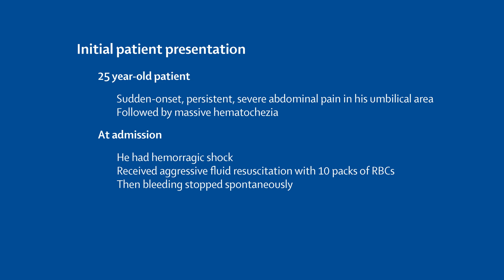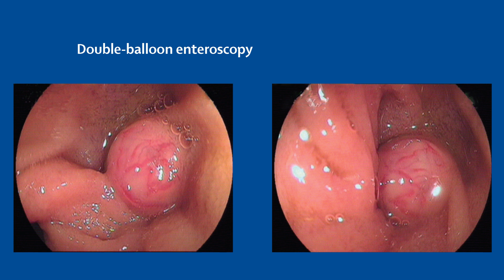Neurofibromatosis type 1 and a gastrointestinal tumour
Be alert to tumours of the gastrointestinal system in neurofibromatosis type 1.

Read the full Clinical Picture, Skin lesions indicate cause of acute gastrointestinal bleeding: neurofibromatosis type 1